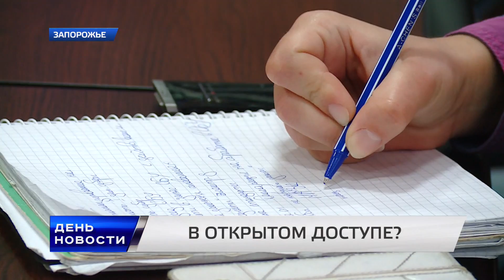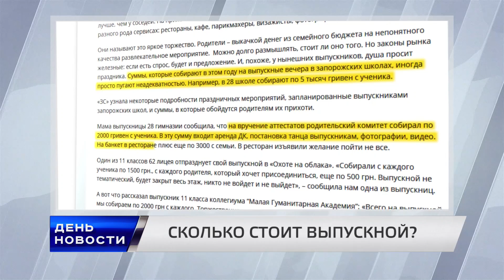День. Новости TV5. Выпуск 15-00 за 18.05.2017